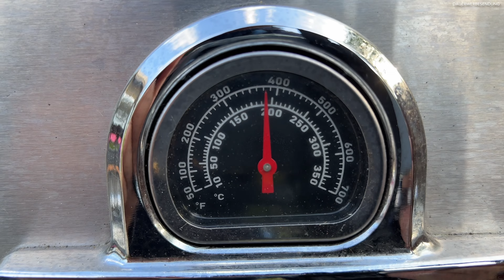Kalli´s Bistro Salami Baguettes// Die knusprigsten und Weltbesten Baguettes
Mein einfaches, schnelles und leckeres Rezept dazu möchte ich euch heute vorstellen.

Zubereitungszeit ca. 30min
Zubereitet habe ich es im Grill. Es geht auch im Backofen.
Für ca. 2 - 3 Personen

folgende Zutaten habe ich verwendet:

2 Baguettes zum Aufbacken, oder wahlweise Ciabatta
3 - 4 mini Salami
1/2 rote Paprika
3 - 4 Brokkoli röschen
100g passierte Tomaten
25g Tomatenmark, ca. 3EL
3 Stangen Frühlingszwiebel, Lauchzwiebel
350g Pizzakäse
1 Knoblauchzehe
1/2TL Meersalz
1/4TL Pfeffer
1/2TL geräuchertes Paprika
1TL Majoran
1/4TL Oregano

Zuerst gebt die passierten Tomaten, Tomatenmark, eine gepresste Knoblauchzehe und die Gewürze in eine passende Schale und verrührt alles. So kann das alles gut Durchziehen. Danach schneidet die Paprika in kleine Würfel, schneidet euch den Brokkoli auch in kleine Stücke und hackt ihn danach ein wenig. Nun die Frühlingszwiebeln in gleichgroße Ringe schneiden und zur Seite legen. Jetzt könnt ihr euch den Grill auf 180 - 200 Grad vorheizen, legt etwas Alufolie und etwas Backpapier rein, das nachher nicht daneben geht. Guckt das ihr eine indirekte Zone schafft. Die mini Salamis dürfen jetzt noch in gleichgroße Scheiben geschnitten werden. Wenn das alles getan ist, kommen wir zu den Baguettes oder Ciabatta diese schneidet der Länge nach auf, dann gern 1/3 große Teile schneiden. Jetzt kommt als Basis die (Tomatensoße) auf die Stücken gestrichen und dann könnt ihr euch nach eurem belieben die Baguettes oder Ciabatta belegen. Ich empfehle euch, den Käse zum Schluss auf die Baguettes oder Ciabatta zu streuen, wenn diese schon im Grill auf dem Papier liegen. Den Deckel zu machen und für ca. 12 Minuten bei 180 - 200 im Grill lassen. Fertig
Guten Appetit.

Für den Fall, das wenn ihr mich ein wenig unterstützen wollte.
Durch manche Links bekomme ich eine kleine Provision, der Kaufpreis für euch erhöht sich dadurch aber nicht! Danke für eure Unterstützung euer Kalli.

Eine kleine Übersicht meines Zubehörs:

Meine Dutch Oven :
¹ ( Petromax FT9)
¹ ( Petromax FT18)
¹ (Petromax K4)
¹ (Camp Chef Deluxe 10 )
¹ (BBQ - Toro DO 45P )

Briketts die ich nutze:

Mein Mikrofon:

Eine meiner Kameras:

Mein Stative: